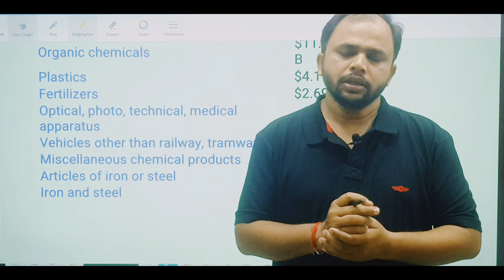भारत को कर देगा कंगाल Boycott china चीनी कम्पनी भारत को कर रहीं ब्लैकमेल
Indian carrier, which is overhauling its fleet under new owner Tata Group, is one of a number of potential customers for Boeing, which is in talks with lessors and other airlines, according to people familiar with the matter. Many operators are ...